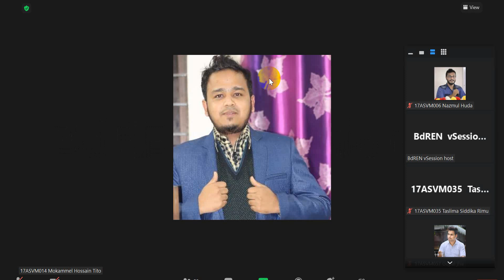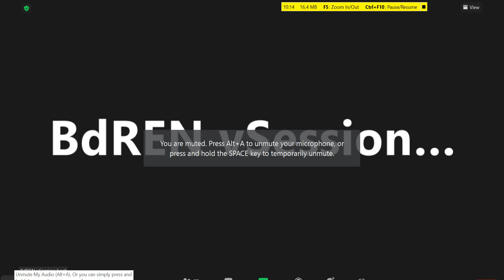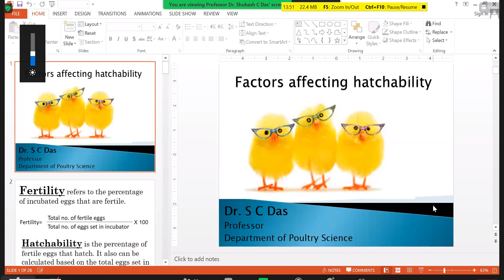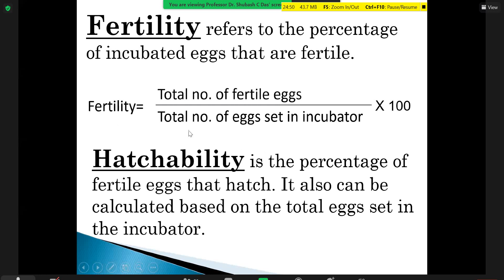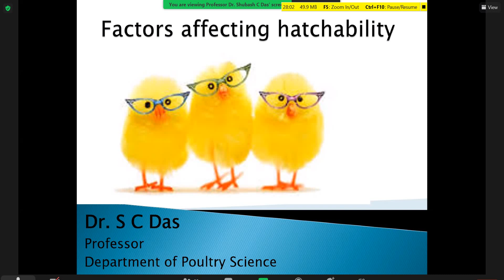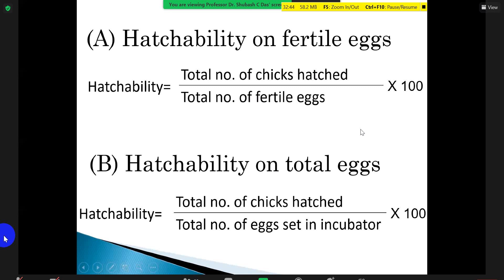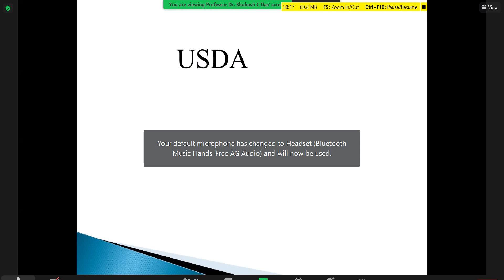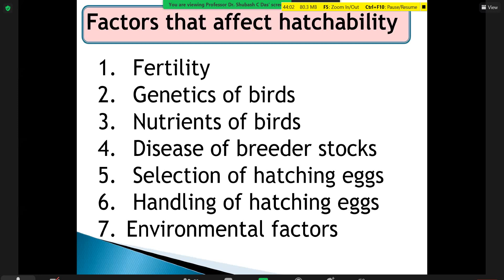Breeder farm and hatchery management 4